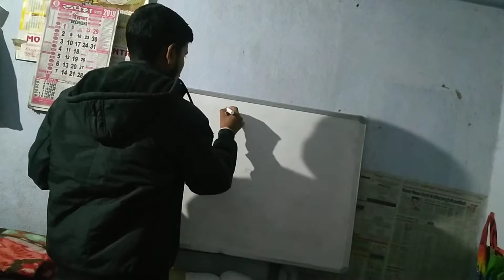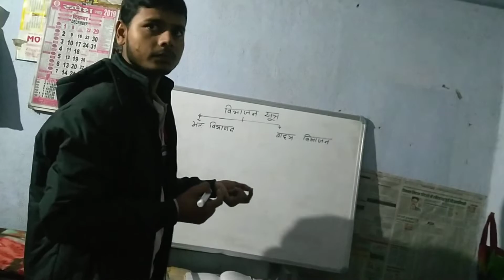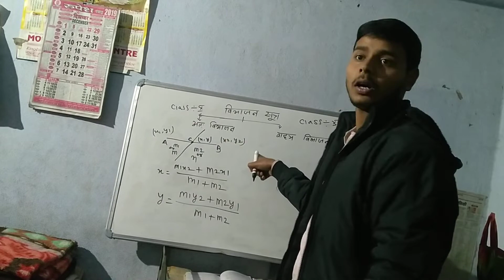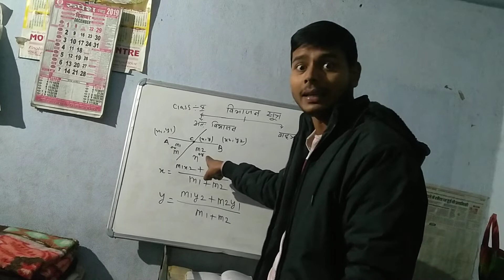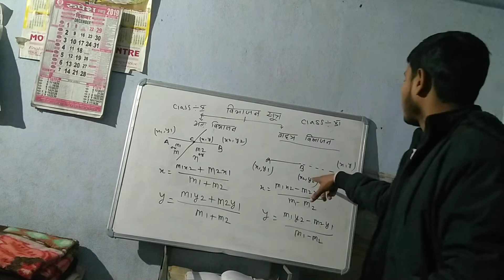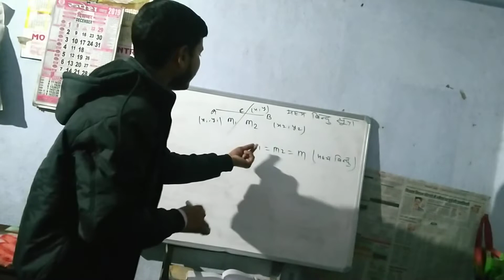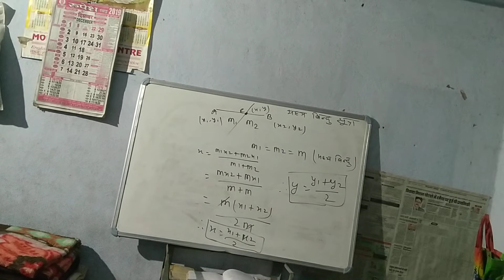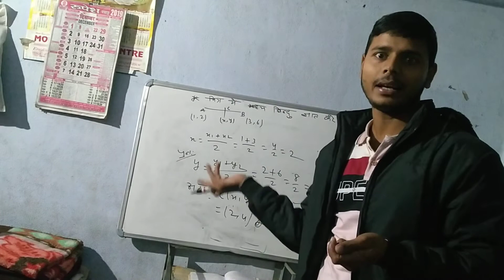co-ordinate Geometry class 10th exercise 7.2 nirdeshak jyamiti Kya hai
basic concept of co-ordinate Geometry